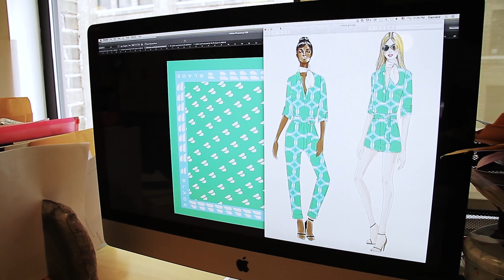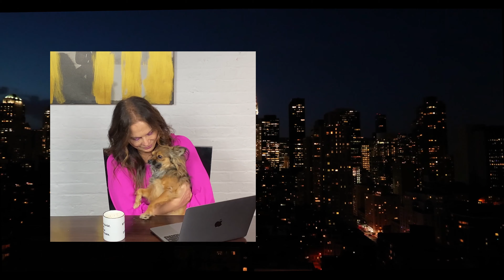How to Start a Fashion Brand Part 2 | The Fashion Masterclass Ep. 3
Join me for part two of my series on how to start a fashion brand.
I drop tips & truths about what you need to know when you are first starting out!

Meet me, Angela Taylor George! I’m a fashion entrepreneur. I've spent my whole career in fashion commerce - a full 360, I've done it all.

1976 - My first fashion job working in a retail store in my town while I'm still in High School. I'm exposed to buying for the first time and the fashion bug in me is born.

1979 - I start working at a boutique in NYC working my way up to store manager, then buyer. I'm attending FIT at night.

1989 - I open a multi-line showroom launching the hottest brands of the nineties with showrooms in NYC & LA. Rachel Zoe shops my showroom for the latest trends as a budding assistant editor at YM magazine. Mariah Carey and Marisa Tomei come with their stylists to curate looks. The baby tee trend is born in my showroom. As is the California dress look with all the floral prints. The grunge movement starts in the early nineties. I launched Joe's tees, Custo Barcelona, and Earl Jean.

1993 - I open Unchained, a fashion boutique in New York City's Upper West Side. Local celebrities frequent the shop.

1997 - I start Alice & Trixie which comes to be known as a contemporary collection focused on high-quality silk resort wear in customer-designed bespoke prints. Throughout the years I sell Barneys, Neiman Marcus, Saks Fifth Avenue, Nordstrom, Anthropologie, Urban Outfitters, among others, and better boutiques. The brand becomes globally recognized and is available in resort boutiques around the world such as Saint Tropez, Saint Barth, Cayman Islands. The brand is popular in the Southeast and Southwest, US, and Europe.

2020 - I begin a YouTube channel to share my experiences.

2022 - I write my memoir, Haute Pursuit.